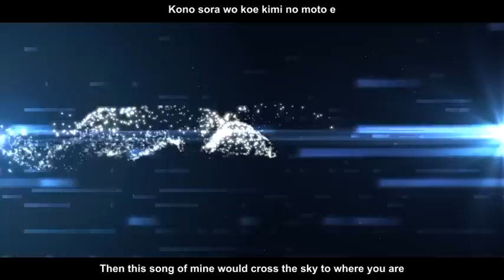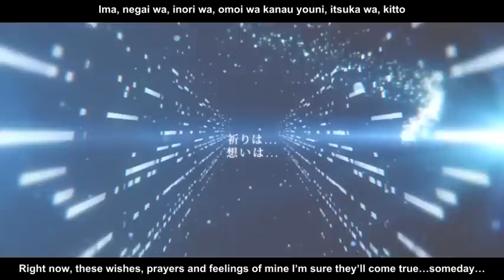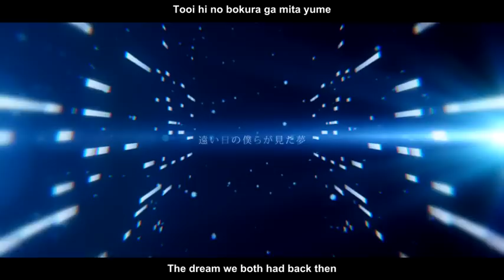Tiara ft. 初音ミク - ”Ｗｉｓｈ” ねがい (English Subtitles)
『That dream we saw in the distant past ...it's coming true』

I had previously released a translation for Tiara's newest work, but here is the video in sub form. I really hope Tiara-san will release an album for us to buy soon!

Wish『short.ver』
＊Lyrics / Music / Vocaloid Manipulator : Tiara
mylist：mylist/25325878

＊Arrangement : Tiara & StudioTiara@Jun

＊Illustration / Movies : AO
mylist：mylist/20921516

＊Electric Violin : Tashifun
mylist : mylist/26431690

You are free to use my translations or subtitled videos for any of your own covers or creative projects IF you properly credit and link the original producer and myself. I want to remind everyone to please remember how lucky we are to have so many talented producers creating these wonderful songs. Please make the effort to visit, Mylist, like, tweet about, comment on, and share their original videos on both NicoDouga and Youtube (links will be provided). Please support the original artists by buying their CDs, music, and thanking them (I will provide this information too). I have lots of experience purchasing Vocaloid songs and albums from Japan and I will answer any questions I can to help you to locate and buy the albums and mp3s of Vocaloid producers you want to support.

皆さん、初めましてdescent87と申します。日本に住んでいるアメリカ人のボーカロイドの大ファンです。このチャンネルで僕はいつもボーカロイドとプロデューサーの人気を高めるためにボカロ曲を英訳して外国のファンに紹介いたします。もし英訳の間違いや他の問題を見つけたら、すぐに以上の連絡方法で伝えてください。日本語のメッセージはもちろん大丈夫です。僕はプロデューサーの善意と特権を守ることも大事と思います。もしそのことについて間違いを見つけたら、教えてください。僕はすぐにそのことを直します。これからも明るくボーカロイドの未来のために頑張りますのでよろしくお願いいたします。

プロデューサーの方へ：私のチャンネルで英訳と字幕を作って公開することより，プロデューサー達と協力する方がいいと思います。もしプロデューサーの方は自分の動画に英語の字幕または「Youtube Annotation」を付けたい場合，私は喜んで相談してちゃんと歌詞の意味が海外のファンに伝わられるための英訳をプロデューサー様のご希望通り準備 いたします。さらに英語についてお聞きになりたいことがあれば，私はいつでも手伝って教えて差し上げます。（自分の歌詞に正しい英語を使いたい場合等）。以上の連絡方法をご遠慮なくご利用ください。プロデューサーの方々のご希望と言うことは一番大事なことと思いますので，何か依頼ことかプロデューサー様の私に英訳された曲について要求を伝えたかったら，ぜひご連絡してください。私は必ずそのことを従います！よろしくお願いいたします。